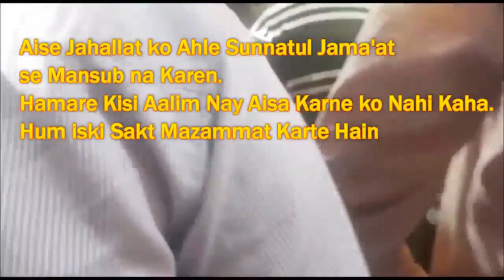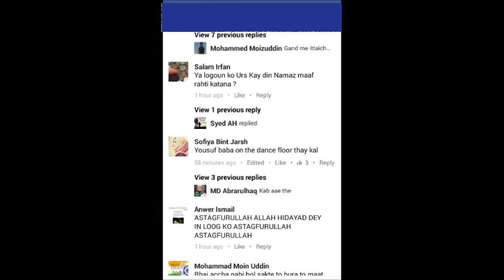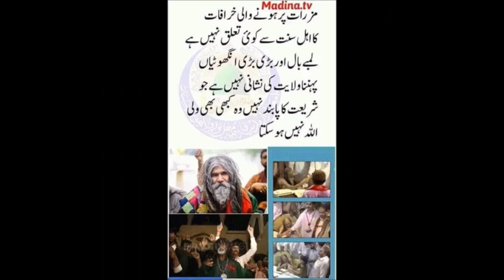Urs Ke Mauqe Pr Hone Wale Khurafat ka Ahle Sunnatul Jamaat Se Koi Talooq Nahi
Urs e Yousufian Sarkar (Hyderabad Deccan)
Mae Huwe Kurafat ka Taloq Ahl E Sunnat Se Nahi.
Jin Wahabi Deobandiyo Nae Ahl E Sunnat ka Naam Badman Karne ki Koshish ki Hae Unke liye Mooh Todh Jawab .